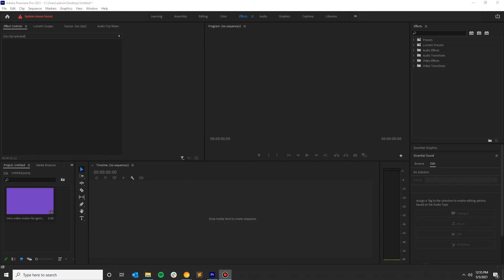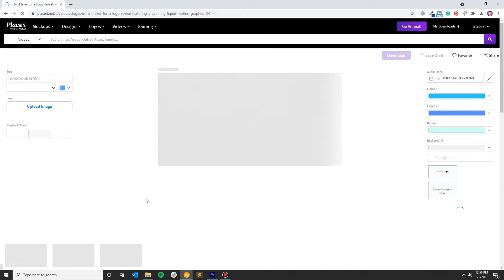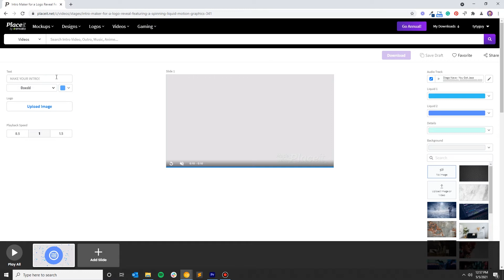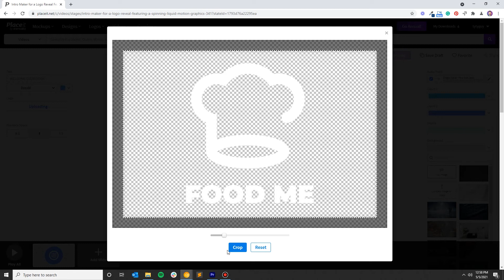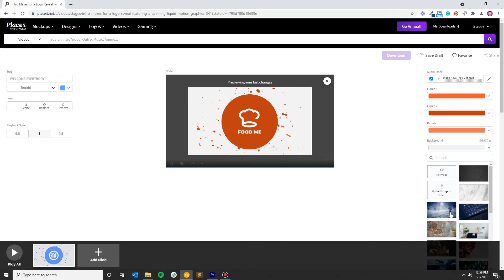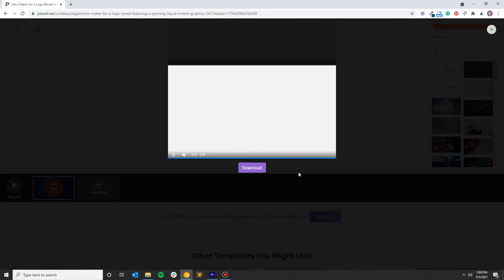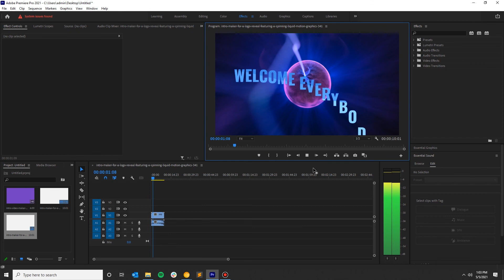How to Make YouTube Intro Videos, Transitions & More | Tyler Horvath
In this video, I will show you how to create intro videos, transition videos, and animations fast and cheaply.

Make stunning animated intro videos for your gaming or youtube channel.